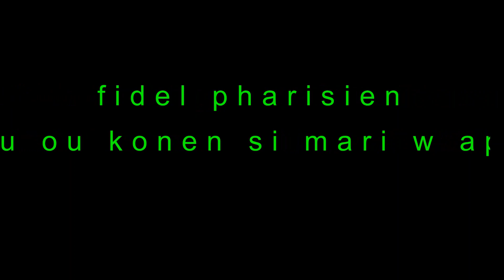fidel pharisien pote reset pou ou konen si mari,madanm ou ap tronpe w